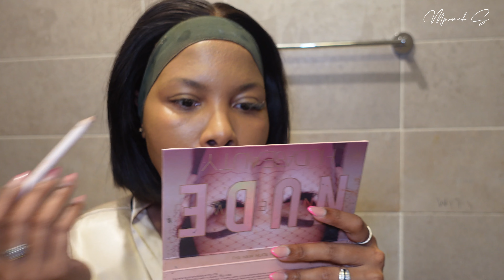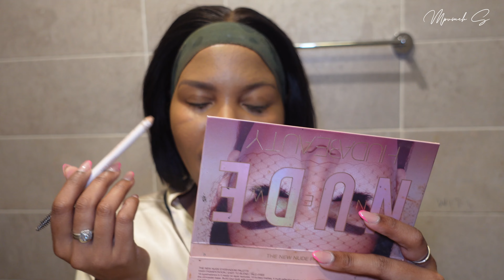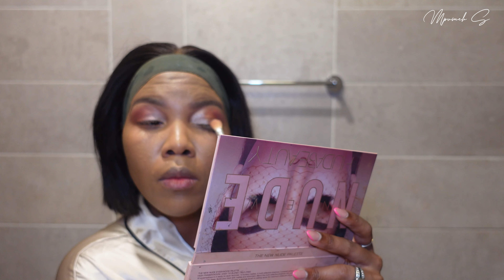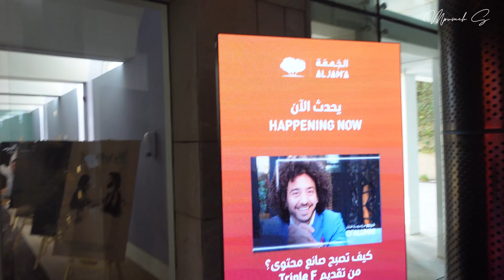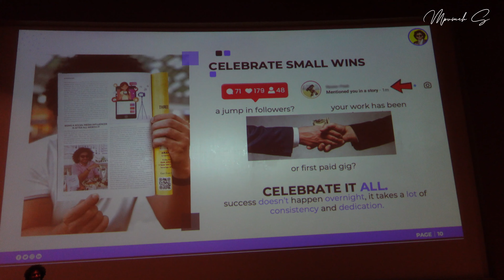SHUKUS IN QATAR VLOG | SHEIN HAUL + ATTENDING A CONTENT CREATOR EVENT | MPUMEH S